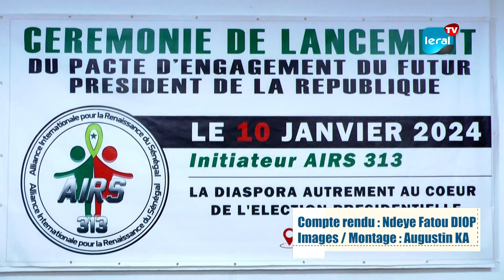Engagement du futur Président: Le le pacte officiellement lancé, ce mercredi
L'Alliance Internationale pour la Renaissance du Sénégal a officiellement lancé le pacte d'engagement du futur président, ce mercredi. Le Pacte d'engagement, constitué de 20 engagements, répartis en 6 thématiques, représente un accord majeur que les candidats à la présidence devront signer. D'après eux, cette démarche vise à garantir des actions concrètes et bénéfiques pour l'intérêt des citoyens sénégalais d'ici et de la diapora. A retenir, le 25 février prochain les sénégalais vont élire un nouveau président de la République, chargé de définir et de conduire la politique de la Nation.